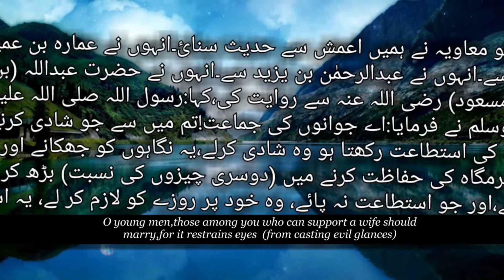How to control sexual desire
how to control sexual desire and what is the solution to if anybody have sexual desire.in this video,you will know 2 perfect ways by saying of MUhammad (PBUH).